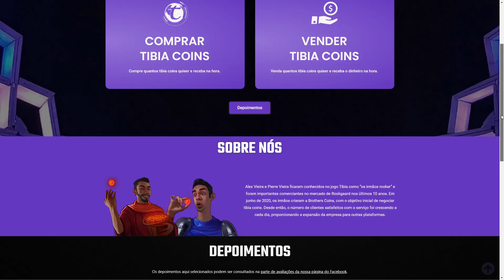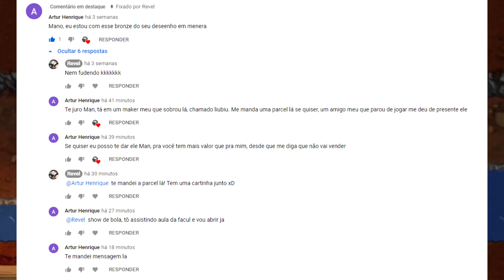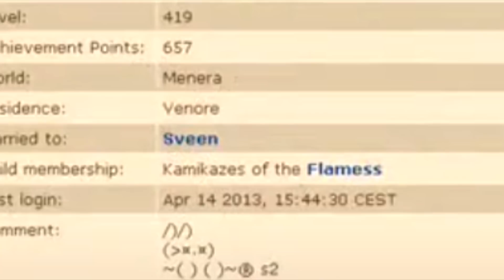Recuperei meu TROPHY OF EXCELLENCE!